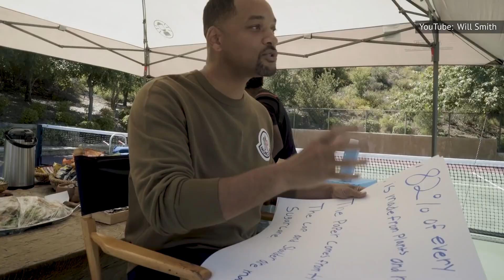What Does Will Smith Really Think Of Jada's Shaved Head?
Jada Pinkett Smith is going through a hair journey! Or lack-of-hair journey, to be specific. The 50-year-old actress and talk show host recently decided to shave her head, joining her kids Willow and Jaden, who have, in the past, also taken the dramatic step to go hair-free. On "Red Table Talk," Jada's Facebook talk show, the proud mama and wife to Will Smith has opened up about her experiences with alopecia, and in a recent episode, she raved about her clean new look. So, what does Will Smith really think of Jada's shaved head? Here's what he had to say.